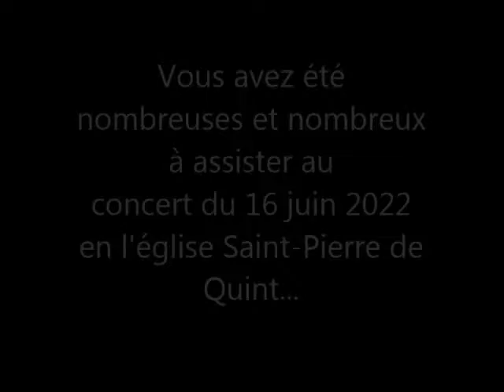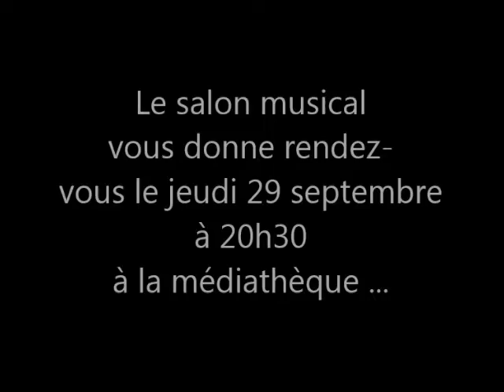Le salon musical vous attend dès le 29 septembre 2022 à 20h30 à la médiathèque !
Vous avez apprécié le concert du mois de juin en l'église Saint-Pierre de Quint ? Joël Trolonge, animateur et musicien, vous donne rendez-vous une fois par mois pour des écoutes attentives autour du jazz à la médiathèque. Prochain salon musical : jeudi 29 septembre à 20h30 : "Le Blues"